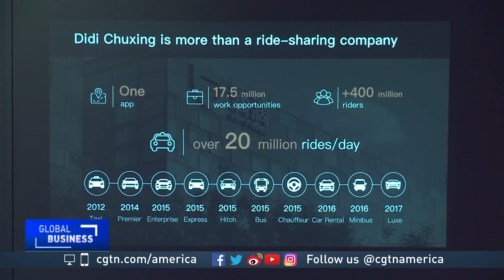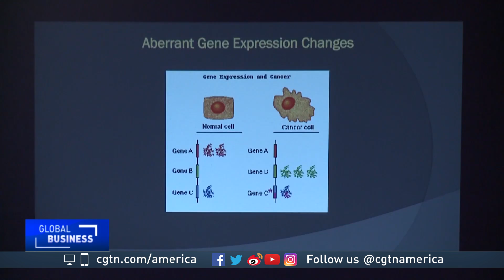Tech experts weigh pros, cons of artificial intelligence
Artificial Intelligence continues to make worrisome headlines with Tesla CEO Elon Musk calling for the need to regulate Artificial Intelligence before it becomes a danger to humanity.